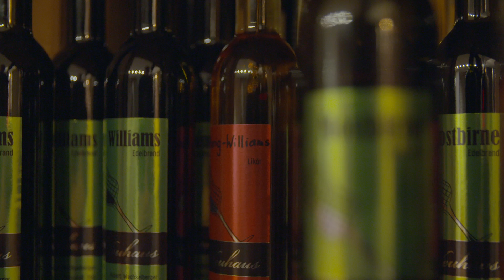Eine besondere Schnapsverkostung in Mayrhofen-Hippach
Schnaps und die Verkostung der kostbaren Edelbrände sind ein wichtiger Bestandteil der Zillertaler Tradition und Kultur. Werde selbst Brennmeister und verkoste deinen eigenen Edelbrand - dieses einzigartige Erlebnis ist buchbar
Video: W9Studios